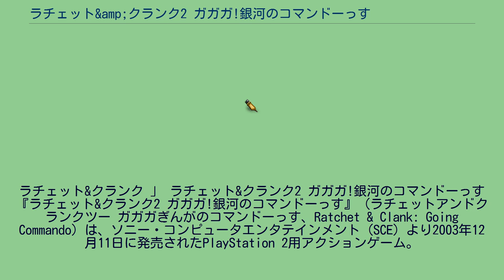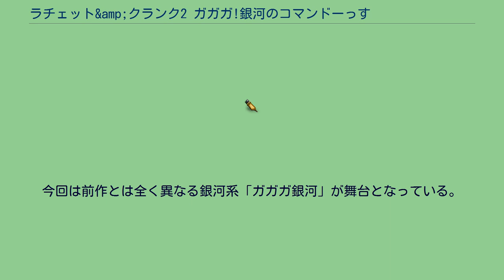ラチェット&amp;クランク2 ガガガ!銀河のコマンドーっす